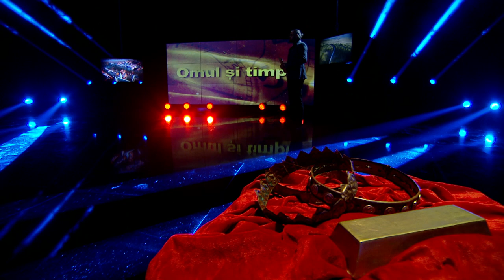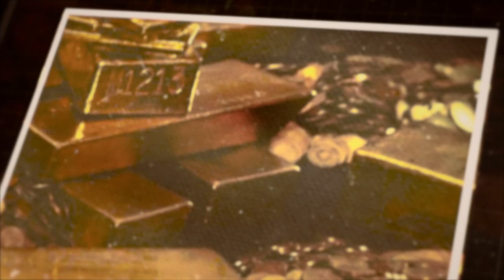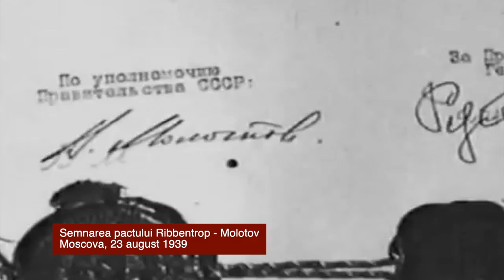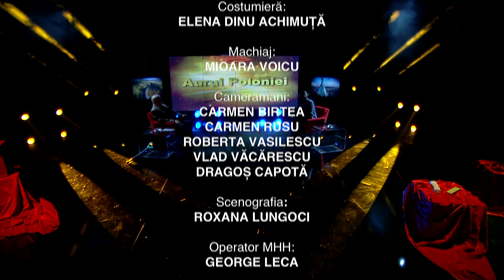Omul și timpul: Aurul Poloniei - cum a ajutat România la salvarea tezaurului polonez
Ediţia emisiunii Omul şi timpul, difuzată duminică, 14 martie, la TVR1.

1091 de lăzi cu lingouri de aur, 95 de saci cu monede în valoare de 87 de milioane de dolari și multe alte valori poloneze au tranzitat România în septembrie 1939. Vedem cum, în episodul 4 al seriei, „Aurul Poloniei”.

Moderatorul Rafael Udriște îi are invitați pe prof. Univ. Dr. Andrzej Dubicki de la Universitatea din Lodz , Polonia , Bogdan Polipciuc, Președintele Comunității Polonezilor din România, filiala București și Nicolae Mareș , fost ambasador al României în Polonia 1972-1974.